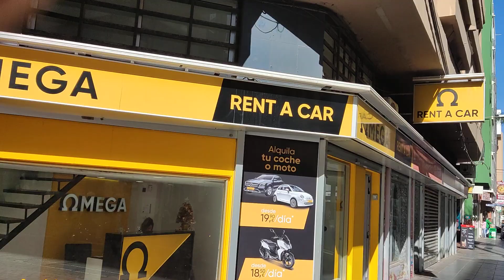gran canaria sightseeing 4k